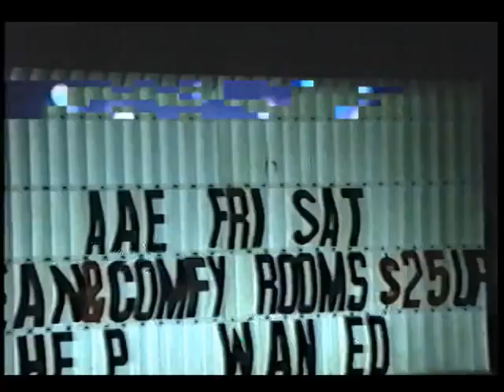Kitty Hawk beach life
early 80's video of the Atlantis and old Carolinian Hotel
I would like to thank Bryan Murray at SurfdogMedia.com for this archive.